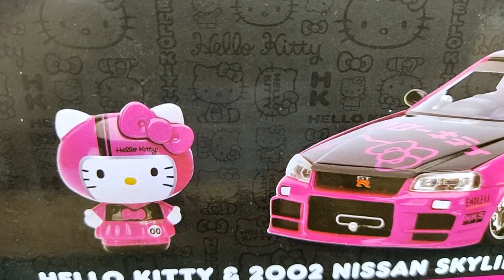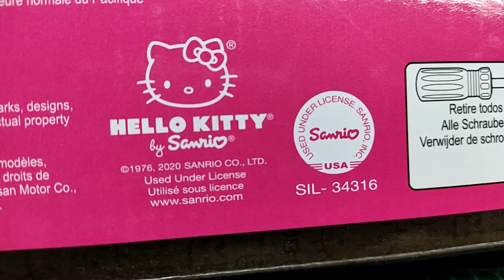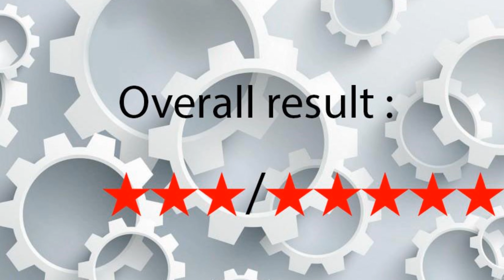Unboxing Nissan Skyline R34 "Hello Kitty" (ハロー・キティ) Special Edition, Jada Toys diecast scale 1/24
Hi Guys, this video about unboxing my new collection diecast from Jada Toys. Nissan Skyline GTR R34 Hello Kitty special edition. This is so cute Hello Kitty diecast. came with Hello Kitty Figure, made from metal..
So, how it looks? let's check it out..

diecast : Nissan Skyline GTR R34
scale : Jada Toys diecast scale 1/24
Thanks